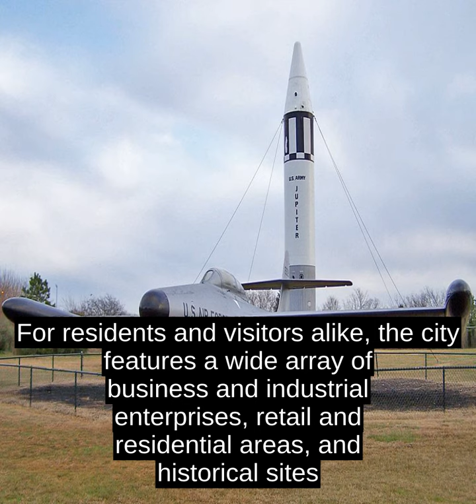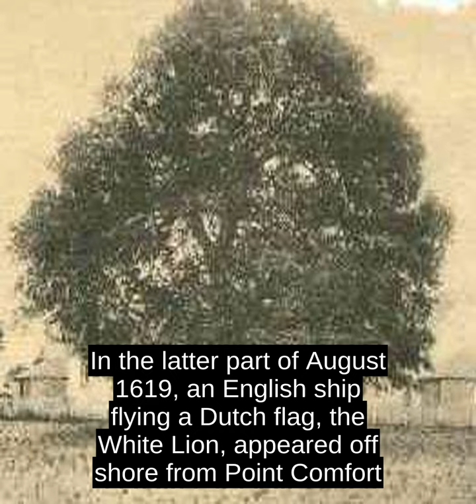Hampton - Top Facts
As one of the seven major cities that compose the Hampton Roads metropolitan area, it is on the southeastern end of the Virginia Peninsula